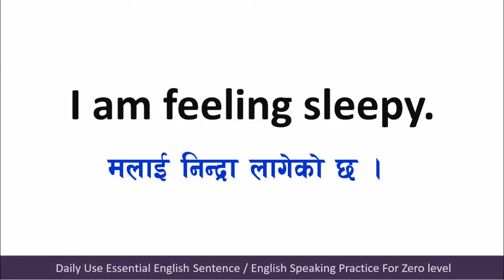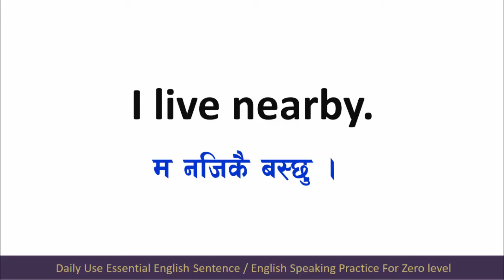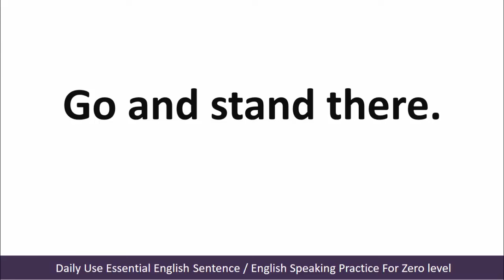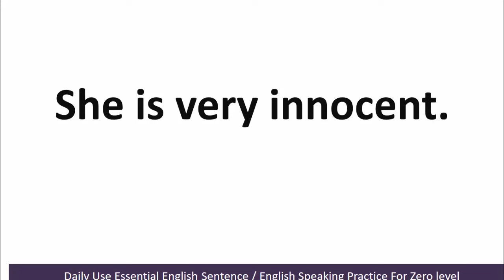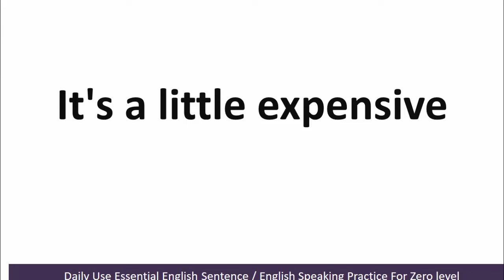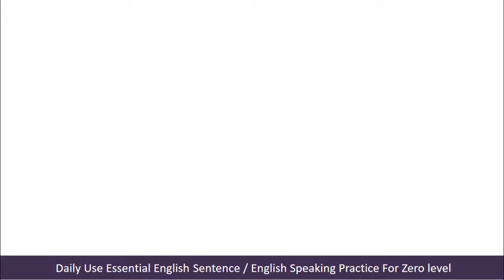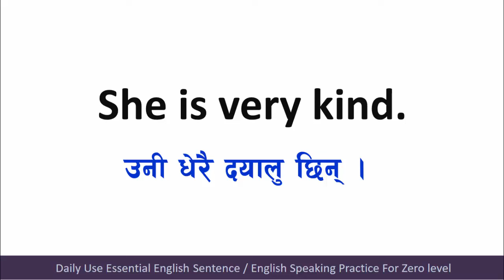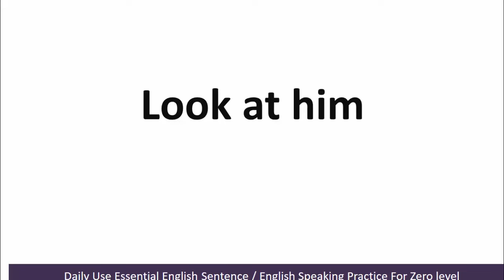👉Zero बाटअंग्रेजी बोल्न सिक्नुहोस || Spoken English Sentence | Daily Use Essential English Sentence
Spoken English Sentence | Daily Use Essential English Sentence
Hello everybody

vocabulary practice
Grammar practice
Conversation Practice